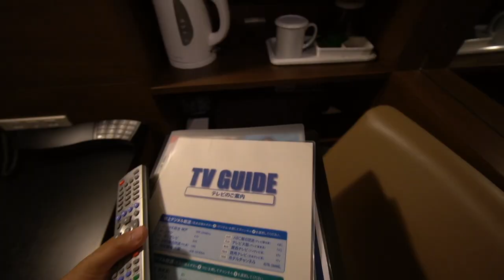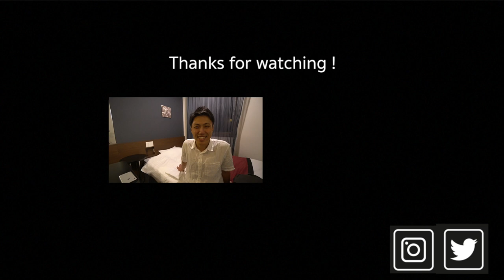ビジネスホテルの様な部屋で暮らしたいミニマリスト